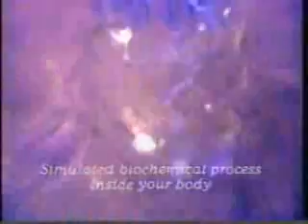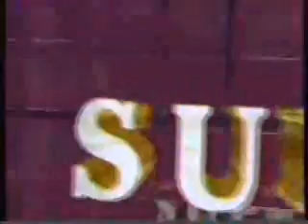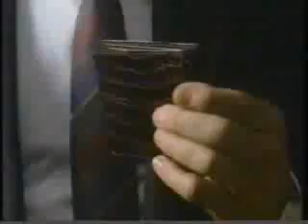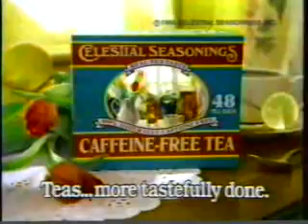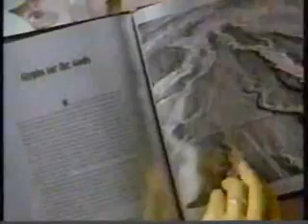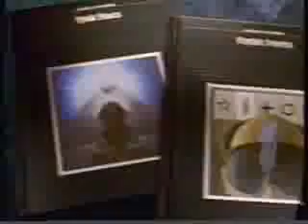TBS commercials, 1/11/1989 part 3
Aired before and during The Last Sunset.
- Midol (Explaining PMS)
- Nutri-Body
- Superstation Movie Presentation bumper
- Little Big Man promo
- Superstation Movie Presentation intro
- NBA on TBS promo (Friday Night NBA)
- Movie: The Accidential Tourist
- Teddy Grahams (Rock Concert)
- Just for Men
- Belgian Chef
- Whirlpool
- The War Wagon/Sands of Iwo Jima/Big Jake promo
- Pizza Hut (Toddler Catches Slice)
- Fleischmann's Margarine
- Discover Card
- TBS NewsWatch segment (I have that final speech on another VHS)
- Headline News copyright bumper
- Tentacles/The Savage Bees promo
- Celestial Seasonings
- Movie: Rain Man
- The Savage Bees promo
- Movie: Talk Radio